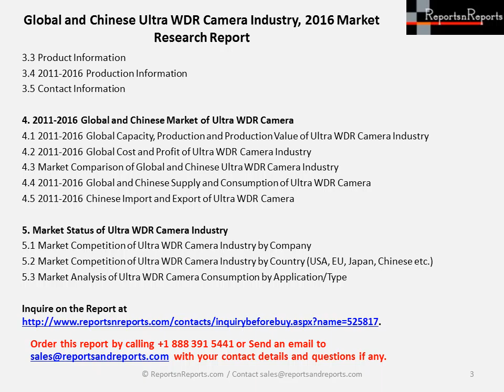Ultra WDR Camera Market Research and Industry Shares for Global and China 2016-2021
Browse Ultra WDR Camera Market research report The Ultra WDR Camera Market research report explores the international and Chinese major industry players in detail. In this part, the report presents the company profile, product specifications, capacity, production value, and 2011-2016 market shares for each company.